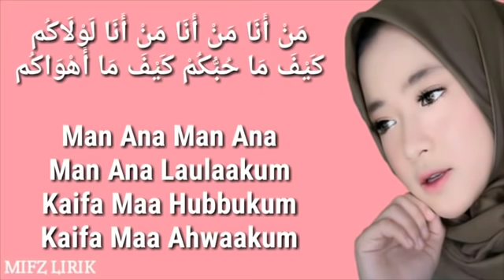Man Ana - Ai Khodijah Terbaru (Full Lirik)